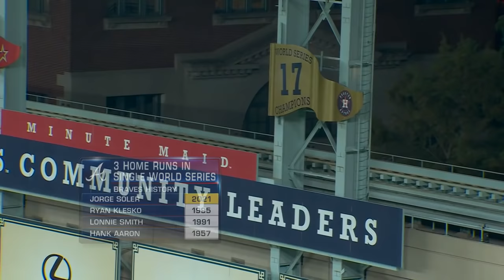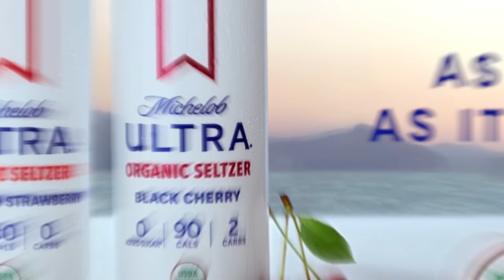Braves vs. Astros World Series Game 6 Highlights (11/2/21) | MLB Highlights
Braves vs. Astros World Series Game 6 Full Game Highlights from 11/2/21, presented by Michelob ULTRA Organic Seltzer.